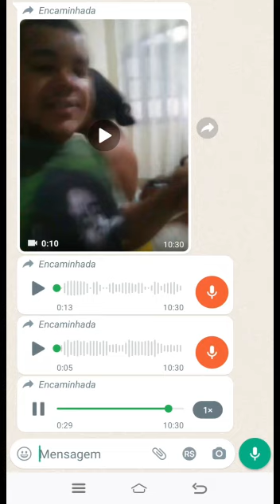Marido descobre brinquedo da esposa e ficou pistola pois usava com os contatos na internet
Código de convite TikTok 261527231
Código de convite Kwai 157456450